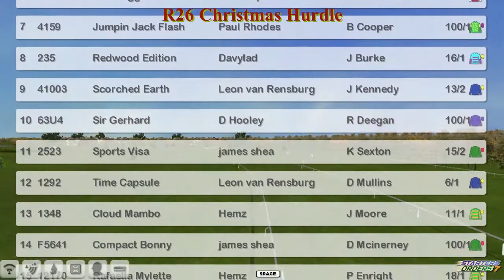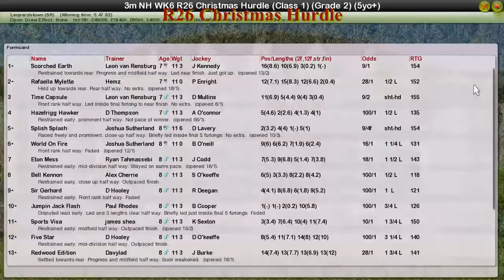NH WK6 R26 Christmas Hurdle